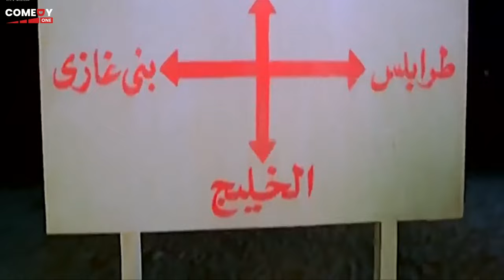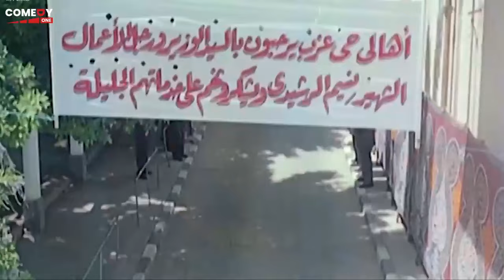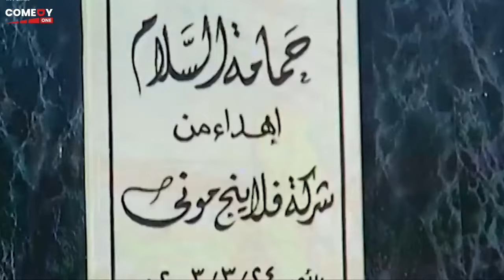يا عم اخلص هو انت داخل الحمام ادخل و خلص نفسك 🤣😂| هتموت ضحك من أحمد رزق